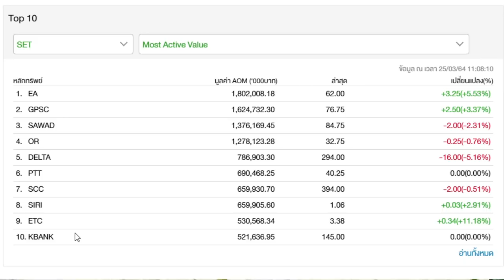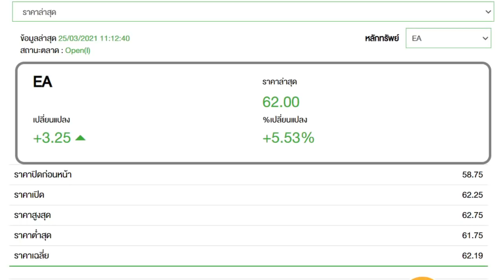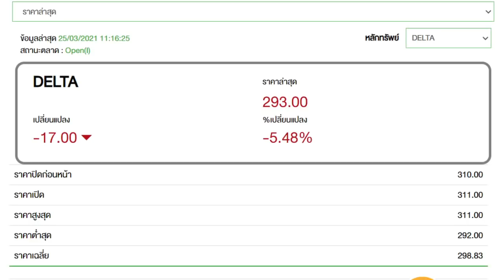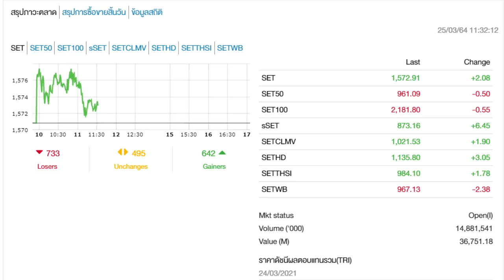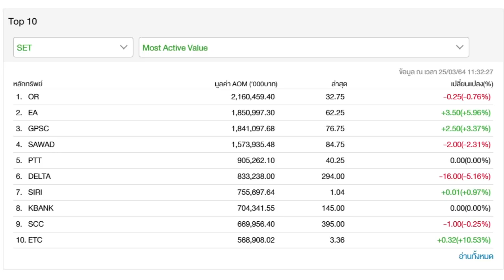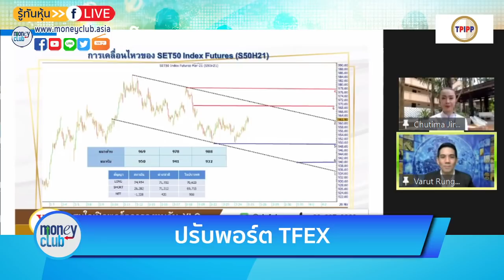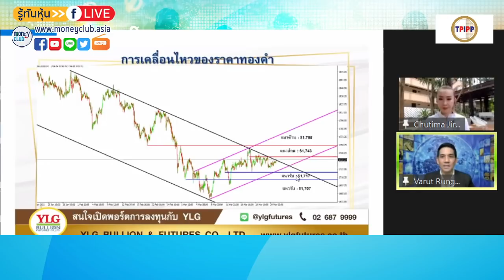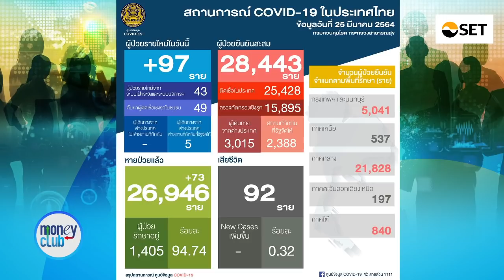จับตามาตรการขึ้นภาษี ของ "โจ ไบเดน" (ชุมชนนักลงทุน 25 มี.ค. 64)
📣"ชุมชนนักลงทุน" วันนี้(25 มี.ค. 64) จะพามาคุยเรื่อง..
จับตามาตรการขึ้นภาษี ของ "โจ ไบเดน"

📌ปรับพอร์ต TFEX กับ คุณวรุฒ รุ่งขำ ผอ.ฝ่ายวิเคราะห์ YLG

📌และมาจับประเด็นร้อนหุ้นไทย กับ คุณสุนันท์ ศรีจันทรา

📌ดำเนินรายการโดย ชุติมา(อิง) จิระทรัพย์อนันต์

📣📣"ชุมชนนักลงทุน" จ.-ศ. 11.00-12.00
เพจเฟซบุ๊ก รู้ทันหุ้น (MoneyClub) และคลื่นวิทยุ Fm102